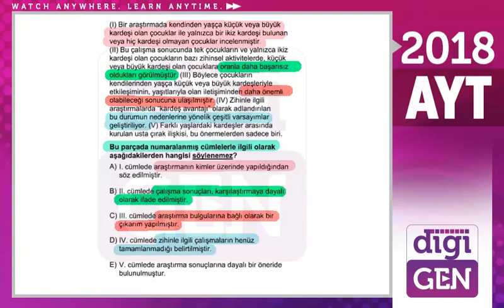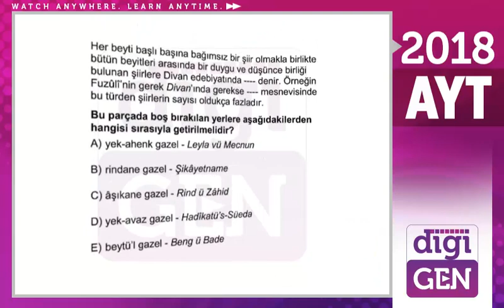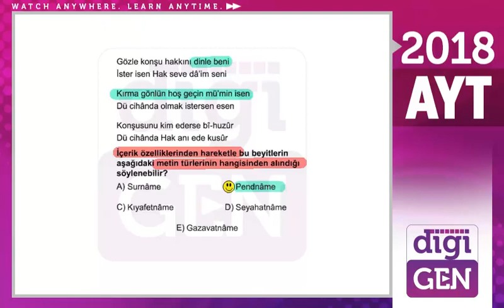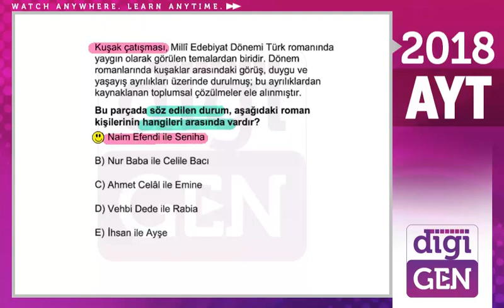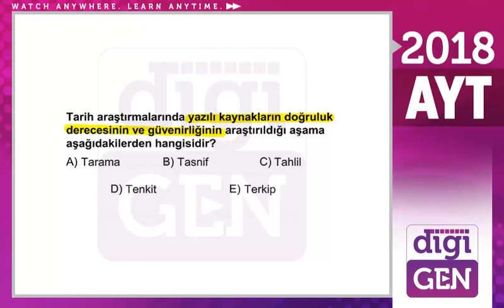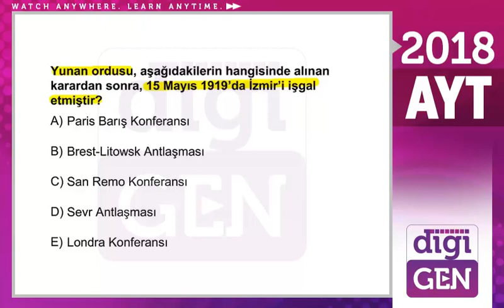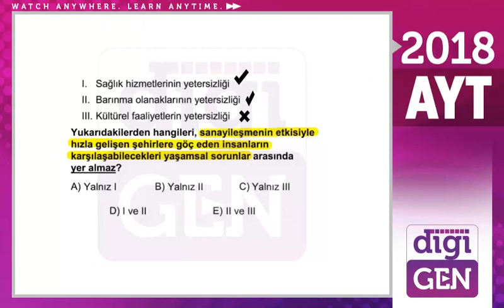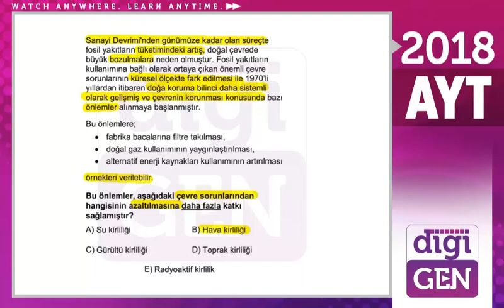2018 AYT Sınav Soruları Türk Dili ve Edebiyatı-Sosyal Bilimler-1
2018 AYT Sınav Soruları  Türk Dili ve Edebiyatı-Sosyal Bilimler-1